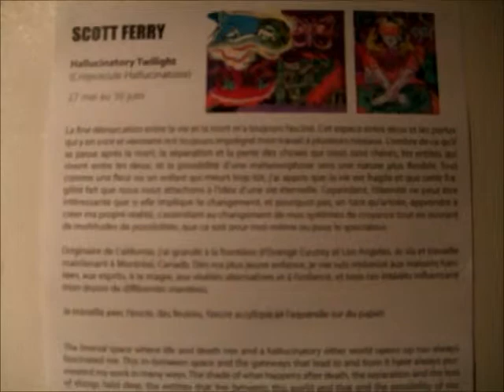ScottFerry @ Cinema Du Parc 2011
Hallucinatory Twilight exhibition at Cinema du Parc
in Montreal, Quebec.  June 2011.

American McGee's Alice soundtrack by Chris Vrenna.  "The Centipede"